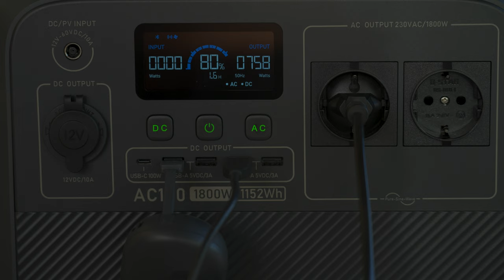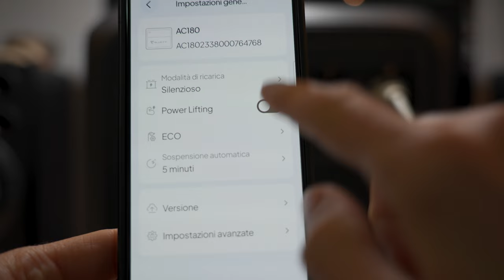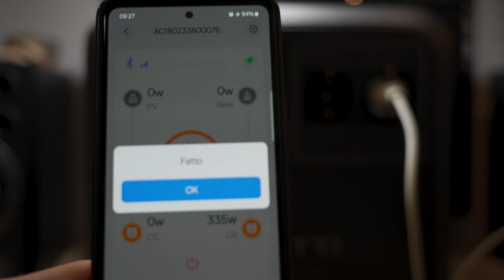Come funziona una power station | Bluetti AC180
AC180 su AMAZON

IL MIO PROGETTO SULLA PREISTORIA

ATTREZZATURA VIDEO
Fotocamera SONY Alpha 7 IV
Obiettivo SONY 24-105 F4
Scheda di memoria
Batterie extra
Faretto led grande
Faretto led piccolo
Power bank